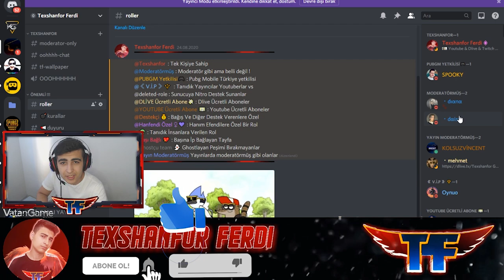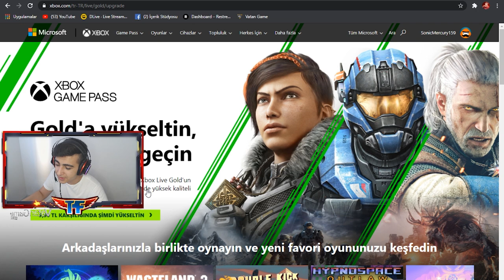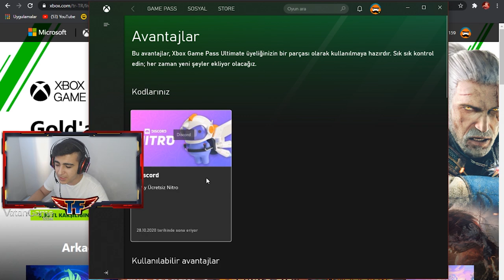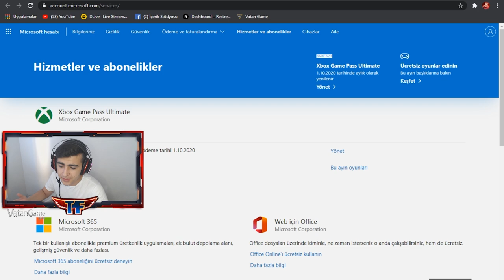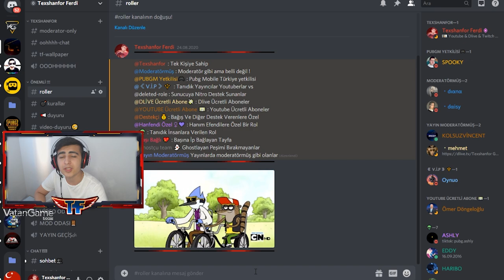3 AYLIK BEDAVA DİSCORD NİTRO + BOOST NASIL ALINIR ? BOOSTLU NİTRO SENİNDE OLSUN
3 AYLIK BEDAVA DİSCORD NİTRO + BOOST NASIL ALINIR ? BOOSTLU NİTRO  SENİNDE OLSUN

Boostunuzu benim discord sunucuma basarak destek olabilirsiniz. Daha Fazlası için takipde kalın.